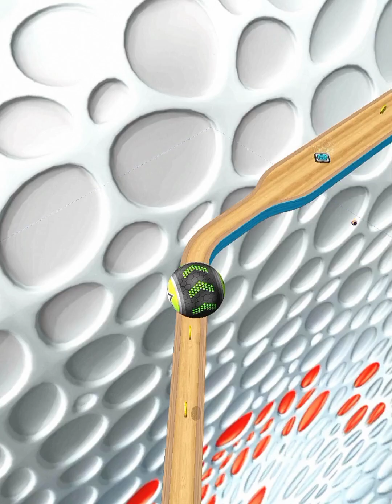Going Balls SpeedRun Gameplay All Levels 2832 to 2843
Have Fun!